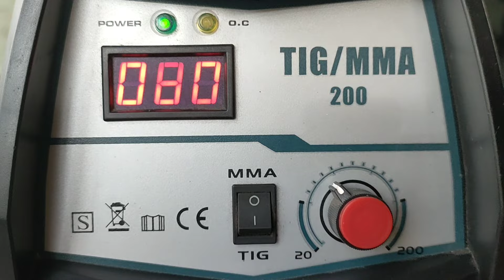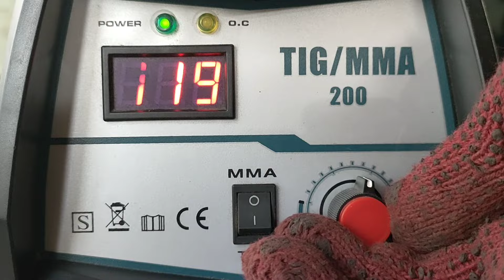a combination of 2f welding on ordinary iron plates and stainless steel plates